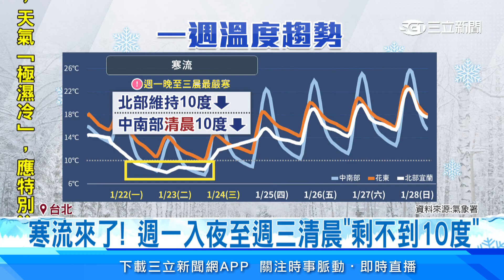寒流來了！週一入夜至週三清晨「剩不到10度」│94看新聞